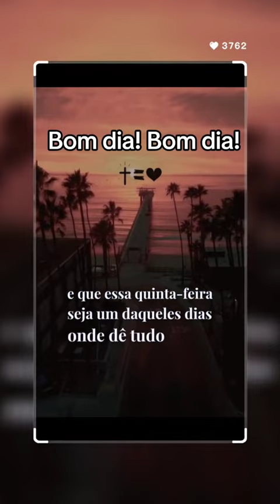Bom dia! Bom Dia! Deus que possamos agradecer mais e reclamar menos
Bom Dia! Bom dia!
Hoje é Pré-Sexta, e vamos aproveitar cada segundo desse dom da Vida que Deus nos permite desfrutar.
Uma quinta-feira abençoada 🙏🏻🙌🏻